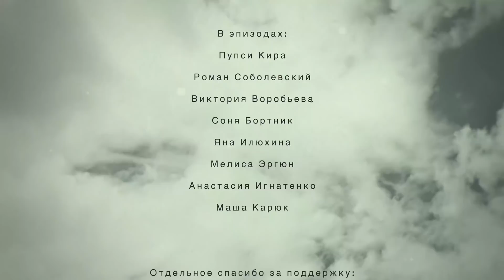ИДЕАЛЬНОЕ СВИДАНИЕ | КОРЕНЬ ИЗ ТРЕХ | 4 серия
ИДЕАЛЬНОЕ СВИДАНИЕ КАРИНЫ И ВАСИ
4/10 🎞 КОРЕНЬ ИЗ ТРЕХ

Карина была в полном восторге от ужина с Димой, и конечно же рассказала об этом своей подружке.
Вася получает смс от Ани, где она говорит, что не сможет пойти с ними на каток, а это значит, что у Васи есть шанс завоевать сердце Карины. Как любой пацан он сразу же придумывает четкий план свидания и рассказывает о нем своему лучшему другу.
Мой аккаунт попал в ТЕНЕВОЙ БАН и публикации будут блокироваться для новых зрителей, поэтому поддержите нас репостом ❤️🙏🏼
• в главных ролях:
@yana.ilyuhina • режиссер-постановщик @cinematografaio
• оператор @levkostenko
• второй Режиссер @kochetova___a
• сценарист @aeellie
• администратор @nickktar

ПИШИ В КОММЕНТАРИЯХ, ЧТО ПОНРАВИЛОСЬ ТЕБЕ БОЛЬШЕ ВСЕГО, и ЧТО СТОИТ ПОМЕНЯТЬ!

Пиши мне в директ, если ты обладаешь интересными фактами, талантами или вообще, если ты хочешь попасть в мое видео!

НЕ ЗАБУДЬ ВКЛЮЧИТЬ КОЛОКОЛЬЧИК, ЧТОБЫ БЫТЬ ОДНИМ ИЗ ПЕРВЫХ, КТО УВИДИТ СЛЕДУЮЩЕЕ ВИДЕО!